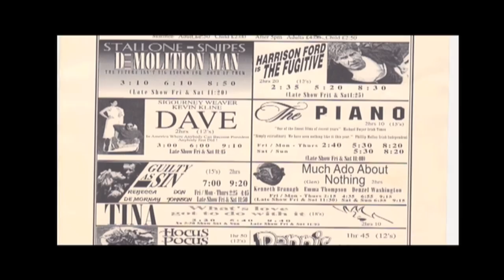Stories From The Projection Booth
Watch in 720/1080p.  Short documentary marking the retirement of Freddie Diviney after projecting films in Galway for over 40 years.

Produced and edited by Thomas Quain.  Shot in 2011 on a Sony Z7. An Insanity Factory Production.